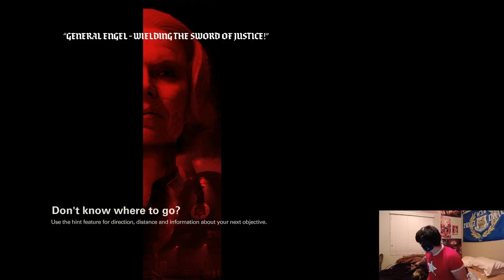Wolfenstein 2: The New Colossus Gameplay 9